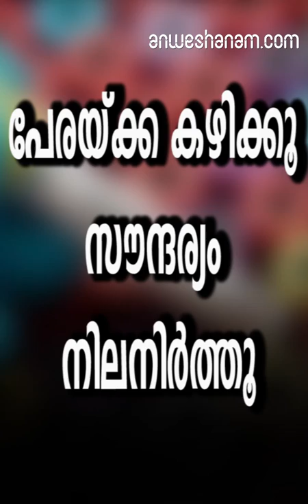പേരയ്ക്ക ക‍ഴിക്കൂ; സൗന്ദര്യം നിലനിര്‍ത്തൂ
ഒട്ടേറെ പോഷകങ്ങള്‍ കൊണ്ട് സമ്പന്നമായ പേരയ്ക്ക എന്ന ഫലവര്‍ഗ്ഗത്തിന് സൗന്ദര്യസംരക്ഷണത്തിലുള്ള പ്രാധാന്യം എത്ര പേര്‍ക്കറിയാം. ശരീരത്തെ പുഷ്ടിപ്പെടുത്താന്‍ പേരയക്ക വഹിക്കുന്ന സ്ഥാനം ചെറുതല്ല. നാരുകള്‍ കൂടുതല്‍ അടങ്ങിയിരിക്കുന്നതിനാല്‍ ശരീര ഭാരം കുറയ്ക്കാന്‍ പേരയ്ക്ക ഏറെ സഹായകമാണ്.

പേരയ്ക്കയിലുള്ള വൈറ്റമിന്‍ B3 രക്തപ്രവാഹം വര്‍ധിപ്പിക്കാന്‍ സഹായിക്കും.

ഇതിലെ B6 തലച്ചോറിനും നാഡീവ്യവസ്ഥയ്ക്കും സുഗമമായ പ്രവര്‍ത്തനത്തിന് അത്യുത്തമമാണ്.ടെന്‍ഷന്‍ അകറ്റാനും പേരയ്ക്ക ഉത്തമമാണ്. പേരയ്ക്കയില്‍ അടങ്ങിയിട്ടുള്ള ആന്‍റിഓക്സിഡന്‍റുകള്‍ അകാലവാര്‍ധക്യം തടഞ്ഞ് അര്‍ബുദം, ഹൃദ്രോഗം എന്നിവയെ പ്രതിരോധിക്കും.

 ഇതിലുള്ള വൈറ്റമിന്‍ സി കോശങ്ങളുടെ നാശം തടയാനും സഹായിക്കും.

പേരയ്ക്കയില്‍ ആപ്പിള്‍, ഓറഞ്ച്, മുന്തിരി എന്നിവയിലുള്ള ഷുഗറിനേക്കാള്‍ കുറഞ്ഞ അളവിലാണ് ഷുഗര്‍ ഉള്ളത്. ദന്തസംബന്ധമായ പ്രശ്നങ്ങള്ക്ക് ഒരു പരിധിവരെ പേരയ്ക്കകൊണ്ട് പരിഹരിക്കാം. പല്ലുവേദന, മോണരോഗങ്ങള്‍, വായ്‌നാറ്റം എന്നിവക്കെല്ലാം പരിഹാരം കാണാന്‍ വളരെയധികം സഹായിക്കുന്ന ഒന്നാണ് പേരയ്ക്ക.

ഇതിനു പുറമേ പല്ലിന് ആരോഗ്യവും ബലവും നല്‍കുന്നു.

 പേരയിലകൊണ്ട് ചെലവ് കുറഞ്ഞ രീതിയില്‍ മൗത്ത് വാഷും ഉണ്ടാക്കാന്‍ കഴിയും. ഒരു പിടി പേരയിലയിട്ടു തിളപ്പിച്ച വെള്ളം ആറിയ ശേഷം അൽപം ഉപ്പു കൂടി ചേർത്താൽ മാത്രം മതി. ഇതു പതിവായി ഉപയോഗിച്ചാൽ ദന്തരോഗങ്ങളെ അകറ്റി നിർത്താനും കഴിയും.
guava helps to increase our  beauty